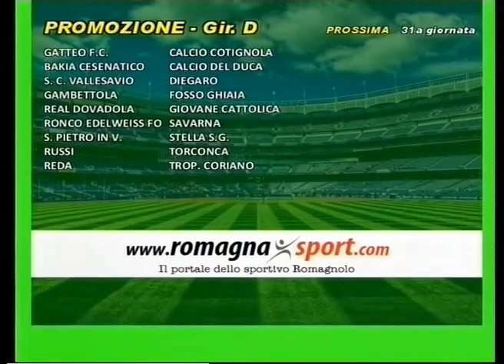Calcio di Rigore 26a Puntata - 2a stagione-